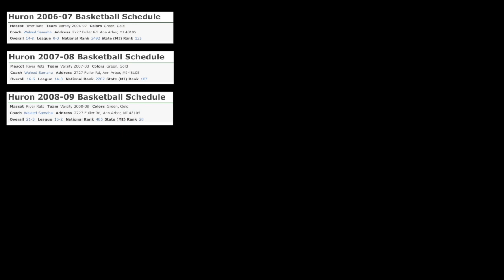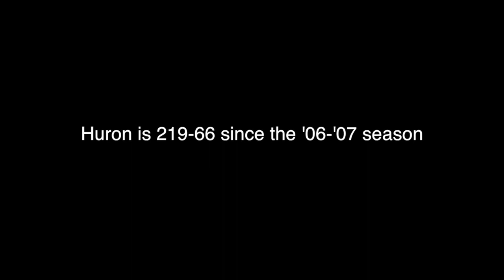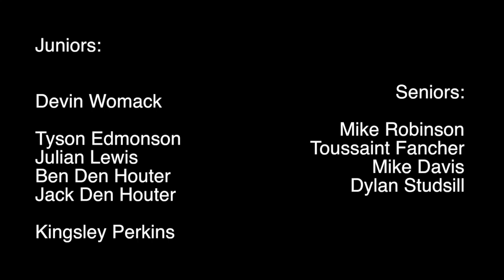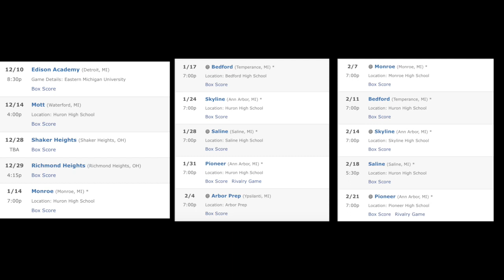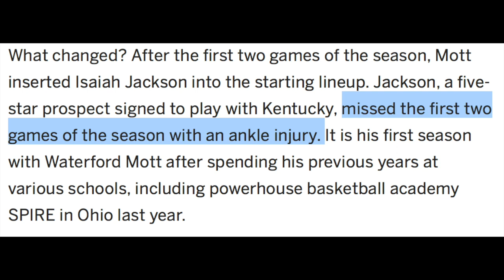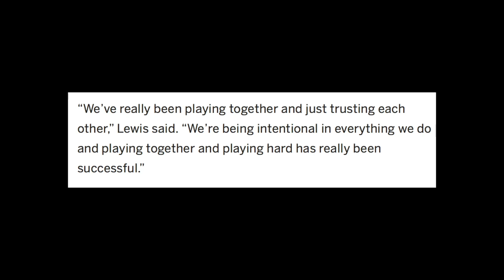Never Finished, Never Forgotten. Part 1 | 2020 Huron Basketball